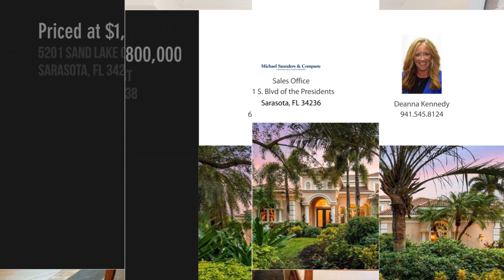5201 Sand Lake Ct, Sarasota, FL 34238 - Deanna Kennedy - MLS A4596370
MLS A4596370

Contact Agent:
Deanna Kennedy
Sales Office